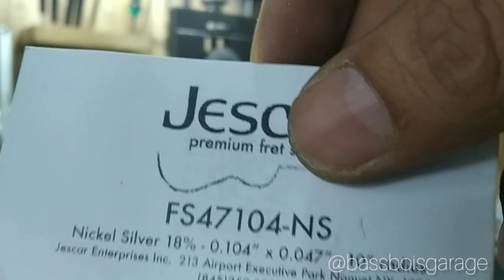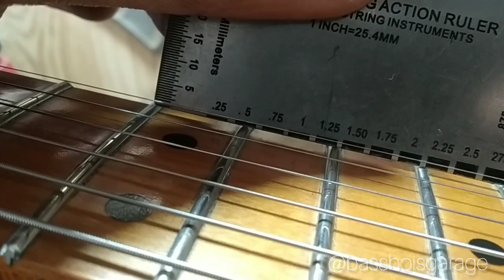bassboifretworks EP.62 | Fender Strat Mexico Deluxe Re-Fret Jescar FS47104-NS